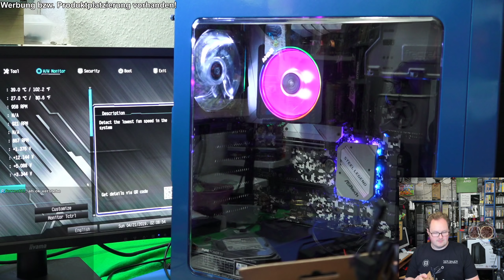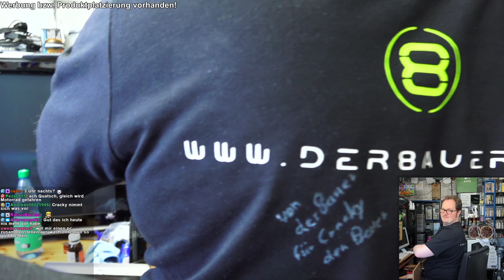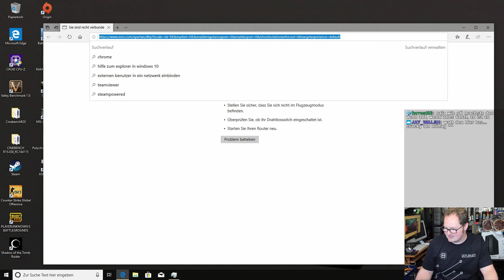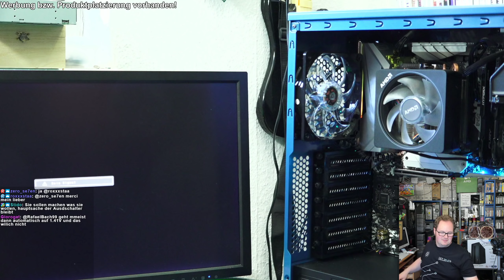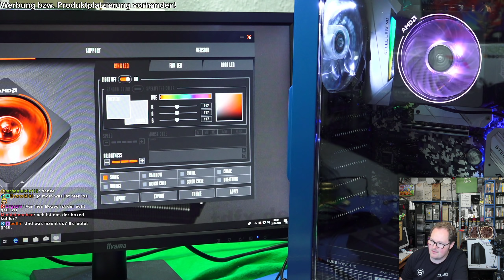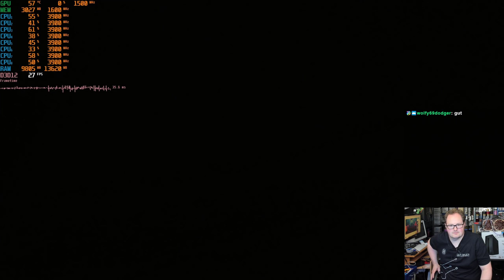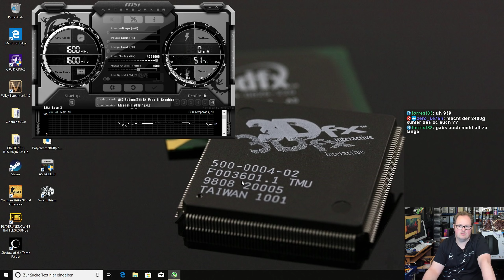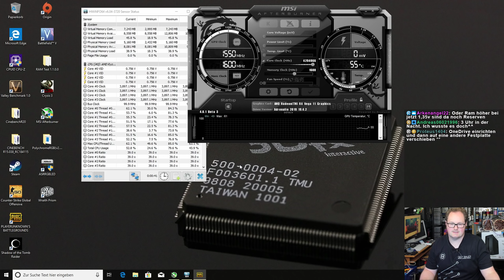Crackys Bastelnacht - Am Tage sieht man mehr RGB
Der Wraith Prism kann noch mehr leuchten als ich jemals zu träumen gewagt hatte! Wenn das mal nicht für 20% mehr FPS in PUBG reicht!